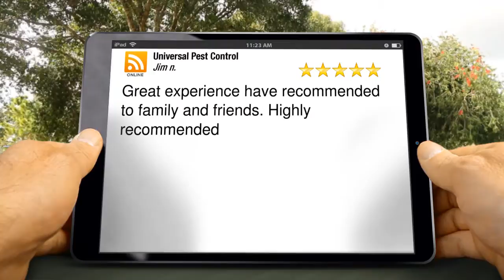Universal Pest Control Ormond Beach Outstanding 5 Star Review by Jim n.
Great experience have recommended to family and friends. Highly recommended
Jim n.

Todd Stebleton Of Universal Pest Control in Ormond Beach, Florida, discusses the issues and identifys pest problems.

He gives Great advice On How To Get A Good Pest Control Service.

For more information on this topic can contact Todd Stebleton at:

Universal Pest Control
1295 N. US 1